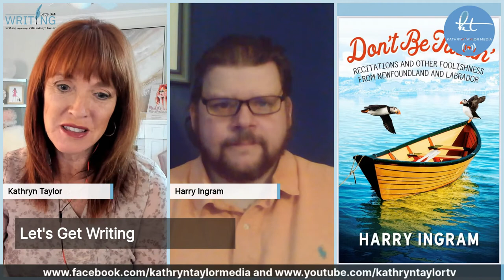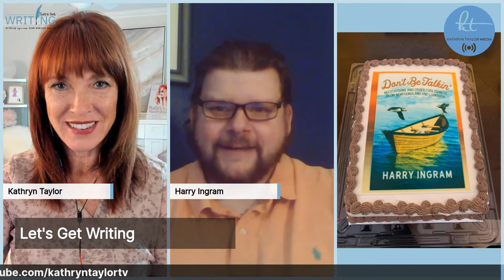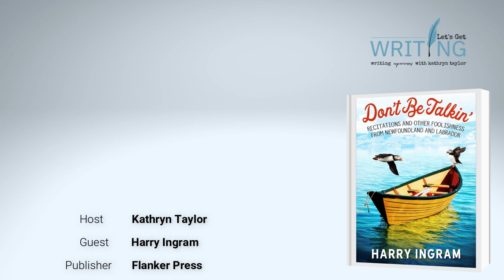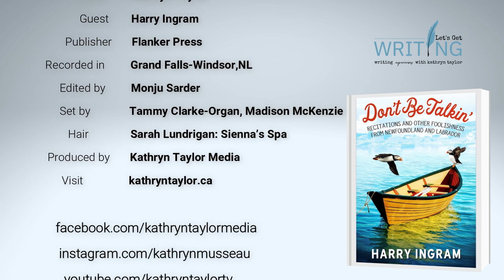Let's Get Writing with Harry Ingram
Harry Ingram was born and raised in Arnold's Cove Placentia Bay, or as Ray Guy would call it, “That far greater bay”. Reciting and telling stories have always been a core element of Harry’s upbringing. In his younger years he was never shy of a joke, story or recitation at a family function or kitchen party. He has always enjoyed sharing the works of others who have paved the way in this genre, however in recent years he has been putting pen to paper and writing his own material. Harry has grown into an accomplished entertainer on various stages sharing his works alongside Hubert Furey, Dave Paddon and Dave Penny as the popular “From Stage to Stage” group and more recently with Ken Parsons as part of “The Liar’s Bench Show”